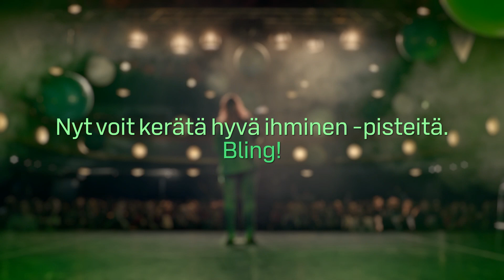Johanna Tohni | Parempi ihminen | Iso juttu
Löydä oma juttusi: isojuttu.fi

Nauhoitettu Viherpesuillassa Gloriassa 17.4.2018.